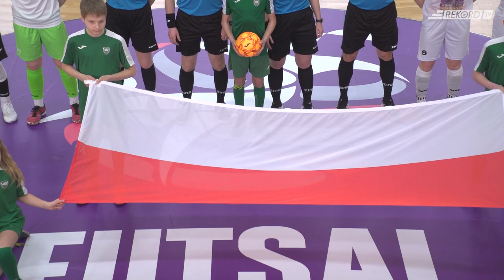Biało-zielone w złocie!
Final Four w Bielsku-Białej ze wszech miar historyczny. Już ostatni, bo następuje zmiana systemu rozgrywek, ale też pierwszy,  w którym "rekordzistki" zwyciężyły.